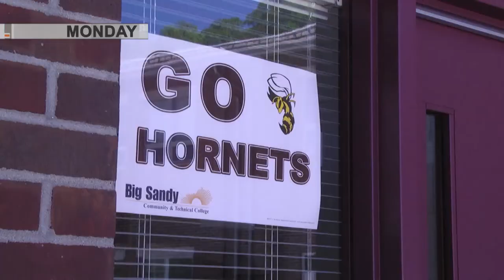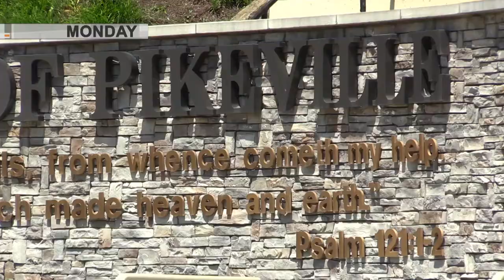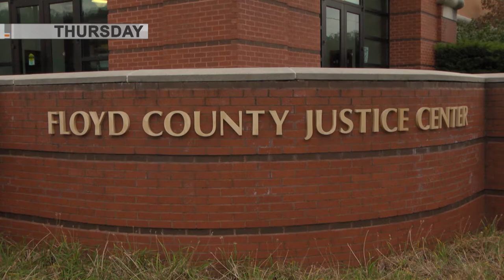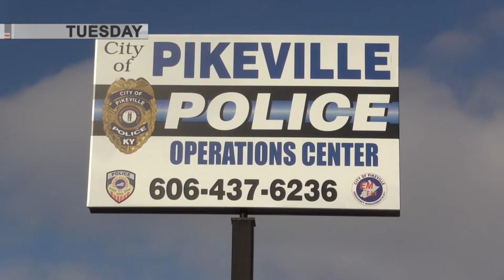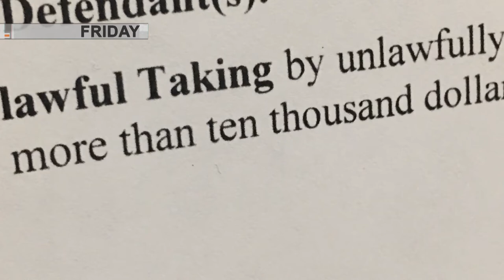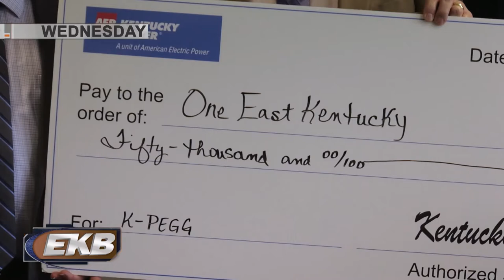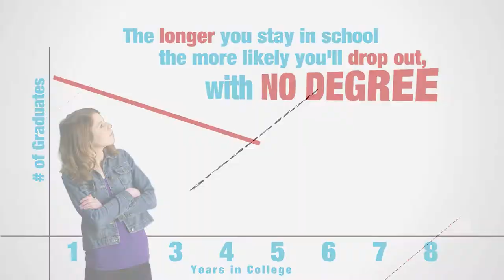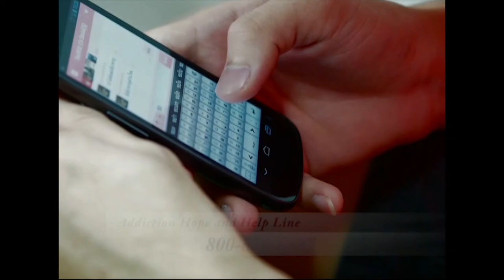ThisWeek 05 13 14